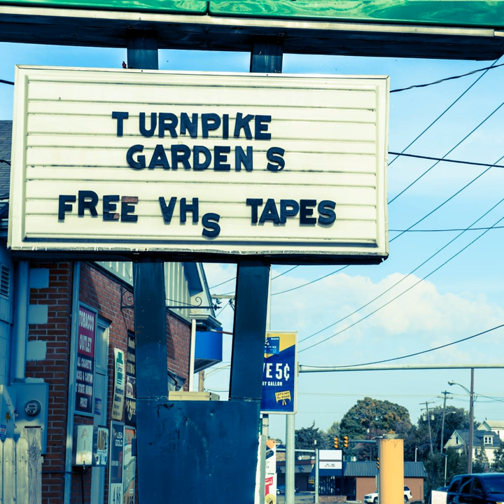Nonstarter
Nonstarter · Turnpike Gardens

Turnpike Gardens